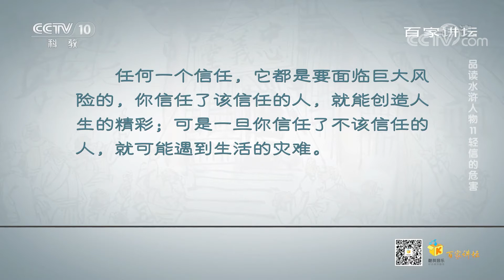卢俊义家财万贯为何总被小人算计？这一性格缺陷成致命之箭 《百家讲坛》20200914 | CCTV百家讲坛官方频道